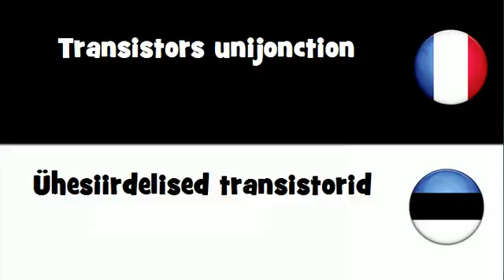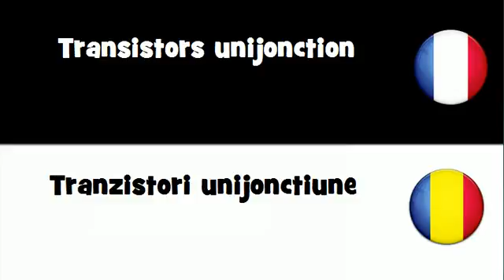Traduction en 20 langues # Transistors unijonction